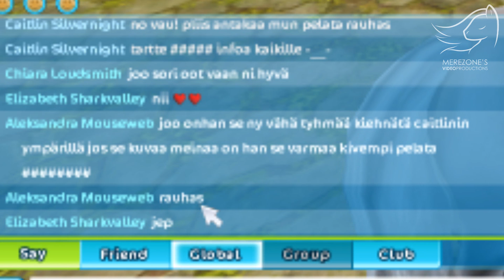[1/2] Freddy Pintassa?? - SSO Gameplay [only in Finnish]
Uusia tehtäviä ja Pintakin sai uuden ulkoasun, joten hiukan pidempi pelikerta tällä kertaa. Huomenna tulee lyhyempi valitettavasti. Ja fanilauma pyöri taas ympärillä :D

Part 12 tulee jahka tarinapeli jatkuu.

Peli löytyy osoitteesta ja on muuten aivan loistava peli! Suosittelen!